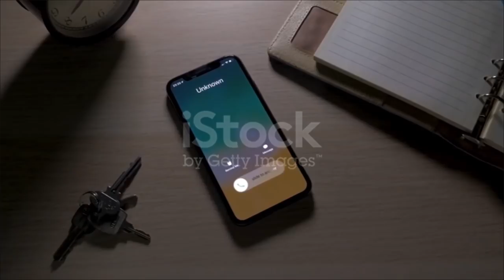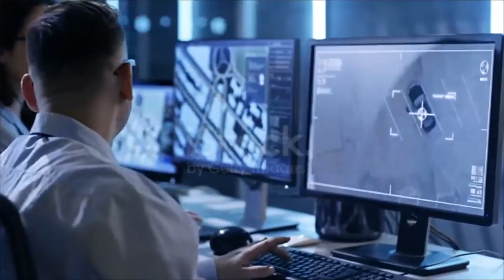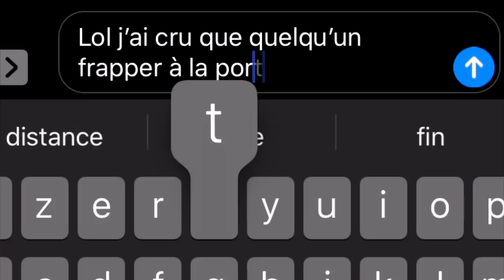FERMEZ BIEN LA PORTE.. (Thread horreur spécial halloween) 🎃